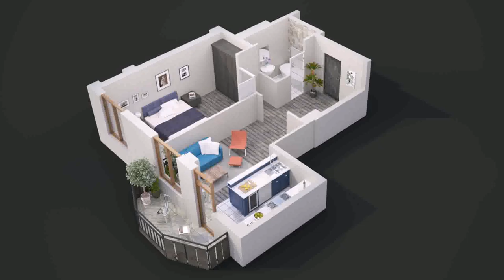Design Of Two Rooms House (see description)